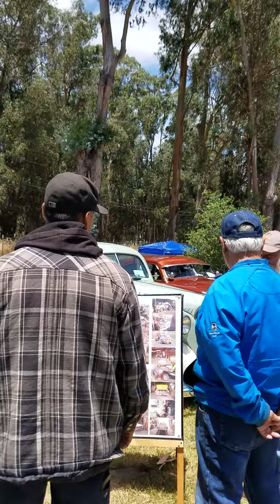December 28, 2023